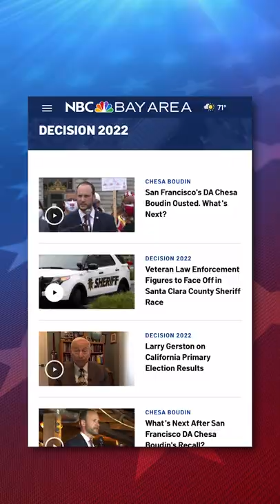In the News: Primary Early Election Results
In this episode: San Francisco residents voted Tuesday to recall District Attorney Chesa Boudin. Plus, Santa Clara County Supervisor Cindy Chavez and San Jose City Councilman Matt Mahan are frontrunners in the race for San Jose mayor. And, Santa Clara County will get a new sheriff for the first time in 24 years and Kevin Jensen and Robert Jonsen appear poised for a runoff in November